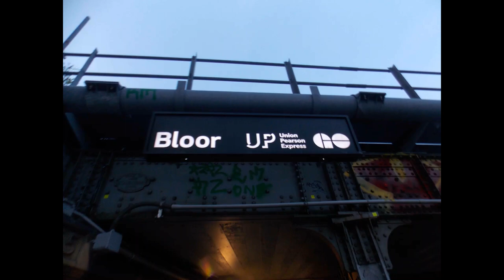UPE Action at Bloor Station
This is a short video of some Union Pearson Express service at Bloor Station on June 30th, 2023.

Chapters:
0:00 Introduction
0:10 Three car consist (#1009-#3002-#1007) heading for Pearson Airport.
1:01 Three car consist (#1005-#3003-#1004) bound for Union Station.
1:57 Two car consist (#1012-#3005) bound for Pearson Airport.